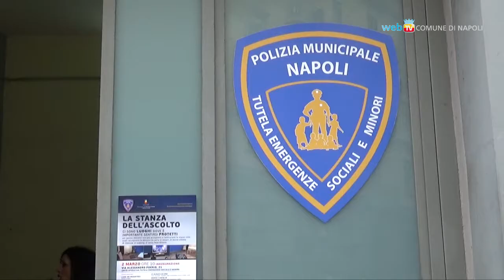Apre la Stanza dell'Ascolto dell'Unità Tutela Minori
Inaugurata la Stanza dell'Ascolto: nuovo spazio dedicato all’accoglienza delle vittime di violenze ed abusi dell'Unità Operativa Tutela Minori e Emergenze Sociali della Polizia locale.